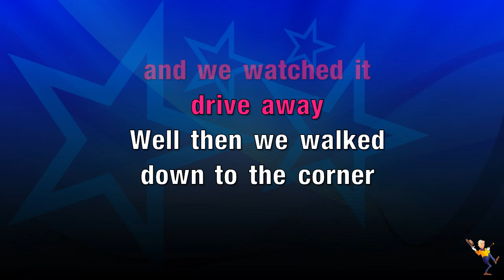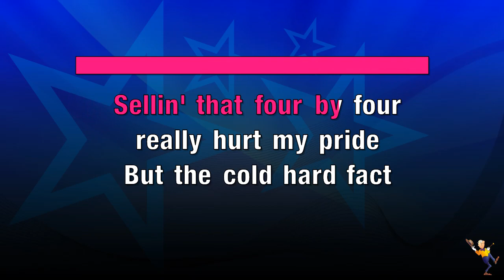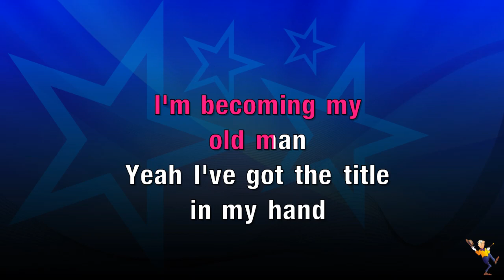Minivan - Hometown News (KARAOKE)